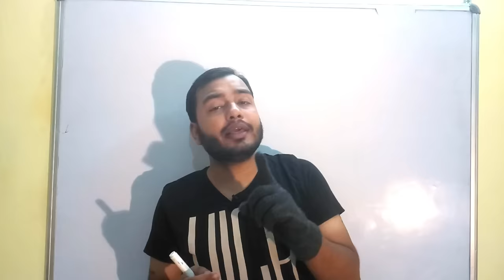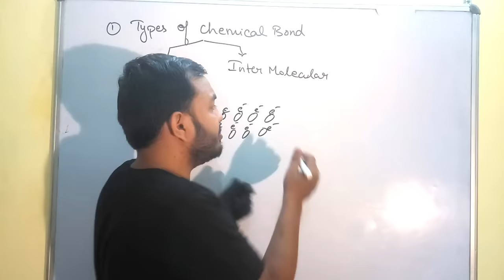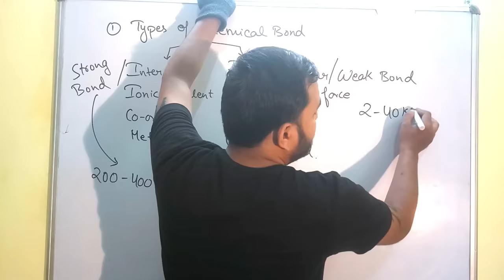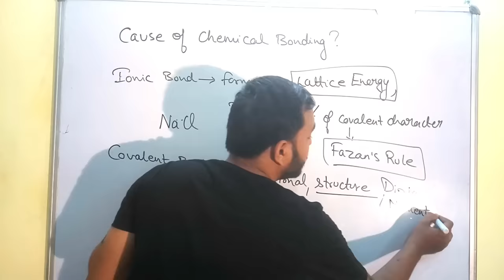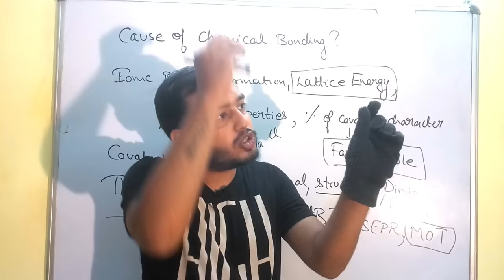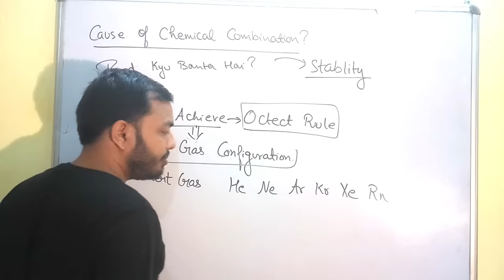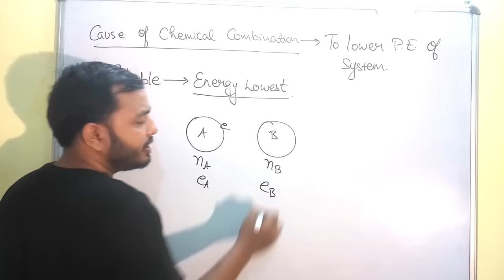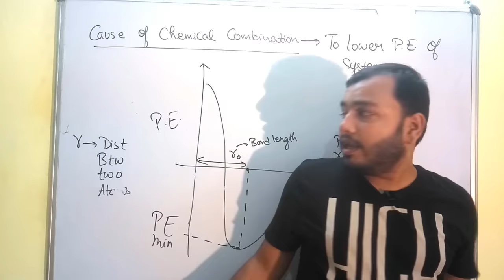11 Chap 4 | Chemical Bonding and Molecular Structure 01| Introduction | Cause of Chemical Bonding